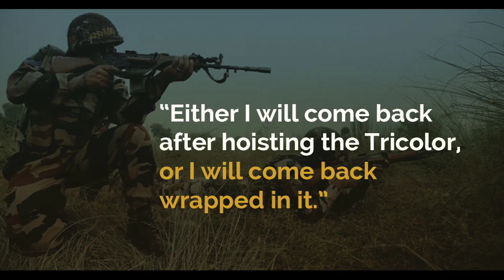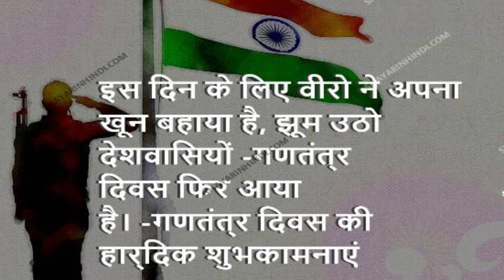26 january 2022 73rd republic day images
26 january 2022 73rd republic day images